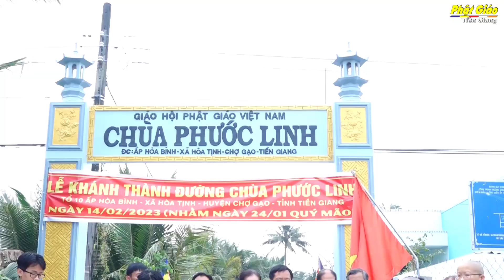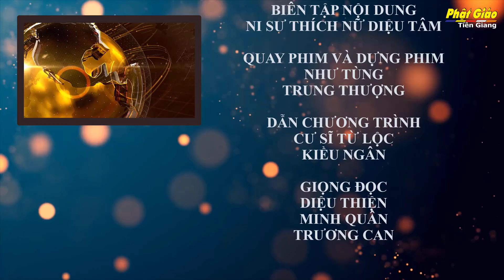Tiền Giang[Video]:BẢN TIN PHẬT SỰ SỐ 22(Phát ngày 19/02/2023 - 29 tháng Giêng năm Quý Mão)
Kính bạch chư Tôn đức Tăng Ni.
Kính thưa quý Phật tử cùng toàn thể quý vị.
Quý vị đang đến với Bản tin Phật sự số 22 của kênh Thông tin Tổng hợp Phật giáo Tiền Giang, được phát vào lúc 20h30 ngày 29 âm lịch mỗi tháng.
Nhân dịp đầu năm Quý Mão, Ban Thông tin Truyền thông GHPGVN tỉnh Tiền Giang cũng như Ban Biên Tập chương trình xin gửi lời chúc năm mới An khang, Thịnh vượn đến chư Tôn đức cùng toàn thể quý khán thính giả đang xem chương trình.
Bản tin Phật sự hôm nay, ngày 19/02/2023 (29 tháng Giêng năm Quý Mão)